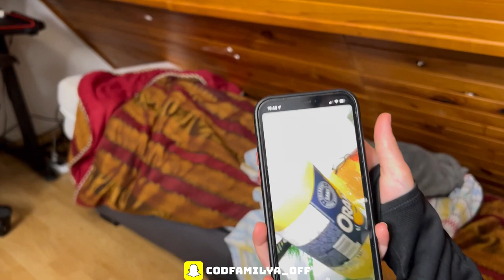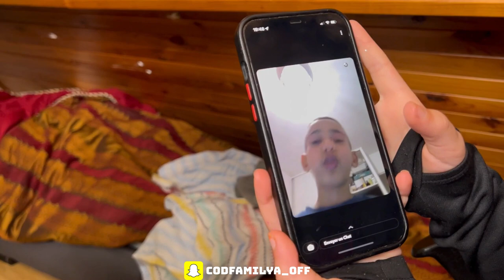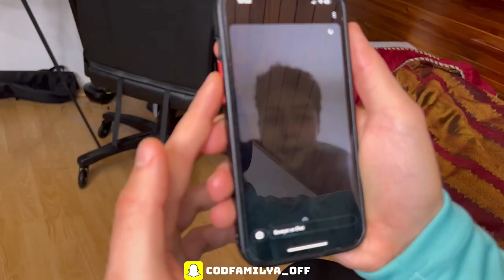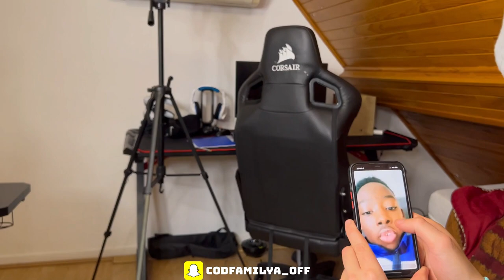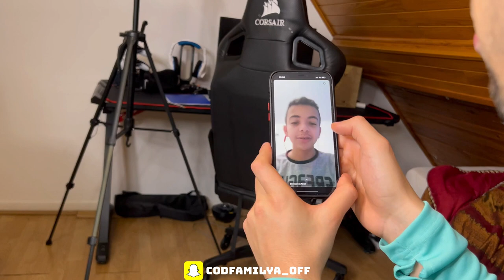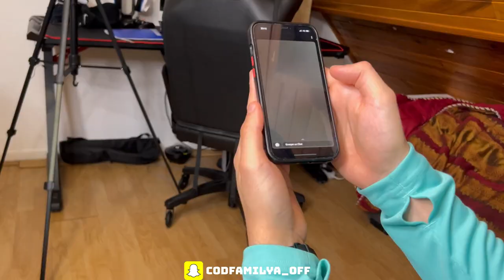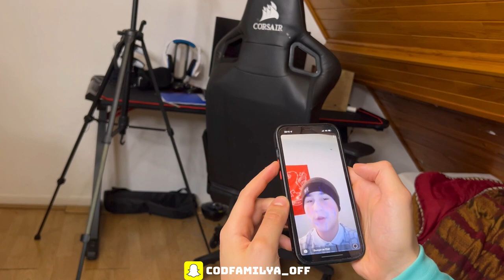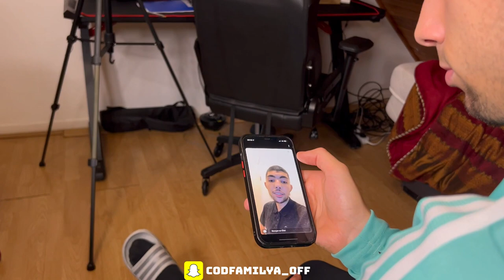YOUNES VA SE MARIER ET ARRÊTER YOUTUBE EN 2022 ? ( on répond a vos questions)